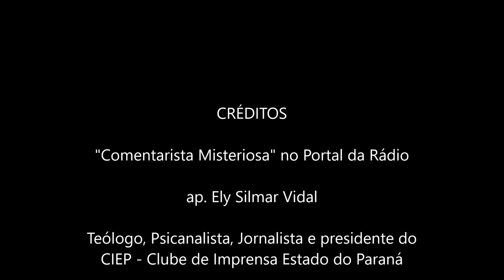Altaneira e altiva segue a nação brasileira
Olha aí gente, o novo comentário da "Comentarista Misteriosa".
E justamente com o foco voltado para o fantasma da comunização que assombra a América Latina e América do Sul.
Muito acertadamente, neste áudio a "Comentarista Misteriosa", nos leva a pensar que esse fantasma está longe de ser sepultado, e sim, que dependemos de Deus, que em nome de Jesus Cristo, pode nos dar a libertação.
Somente Ele, porque o homem, ama buscar um ditadorzinho para chamar de seu.

("Comentarista Misteriosa" no Portal da Rádio - ap. Ely Silmar Vidal - Teólogo, Psicanalista, Jornalista e presidente do CIEP - Clube de Imprensa Estado do Paraná)

Mensagem 030519 - Altaneira e altiva segue a nação brasileira - (imagens da internet)